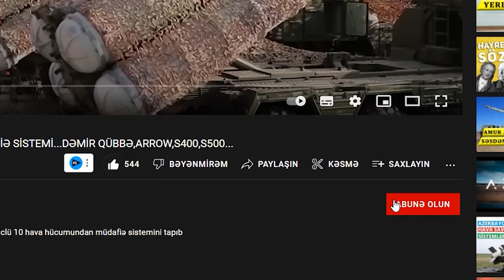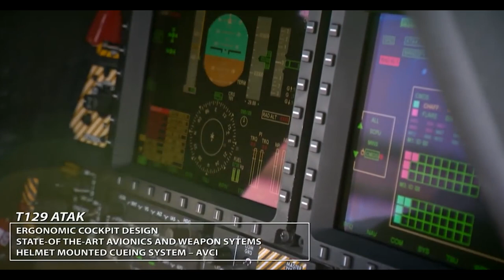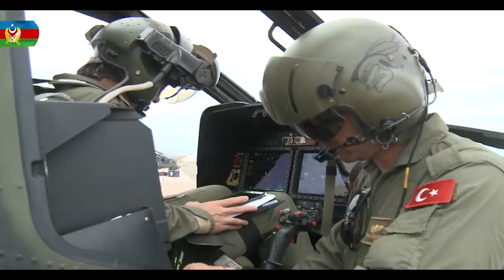T-129 ATAK və T-929 ATAK 2 | Türkiyənin ən güclü hücum helikopterləri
Salam dostlar,Bugün sizlərə Türkiyə hərbi hava qüvvələrinin ən güclü hücum helikopterləri olan T-129 ATAK və T-929 ATAK 2 helikopterlərindən söhbət açacam

texno məkan
T-129 atak
T-929 ATAK 2
T-625 GÖKBEY
Türkiyenin taaruz helikopterleri